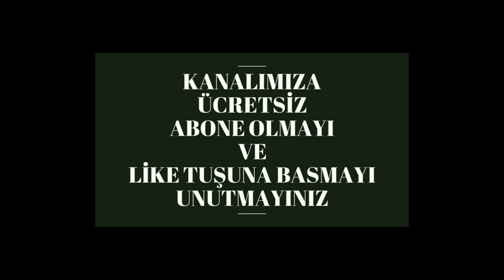DAVUL NASIL ÇALINIR - İzle Öğren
Düğünde Davul Nasıl Çalınır - İzle Öğren
Davul Dersi, Asma Davul Eğitimi, Davul Eğitim Videosu
Folklor Kültür ve Sanat Kanalı olarak: hiç bilmeyenlere yönelik Zeybek, Horon, Halay ve Ankara Seğmen - Misket, Sema, Semah, Erik Dalı, Ankara Oyun Havası, Kaşık Oyunlarından örnek Halk Oyunları eğitim videoları hazırlanmıştır.

Kanalımız, hep öğrenmek ve oynamak isteyip bir türlü fırsat bulamayan herkese, bu eğitime yeterli bütçesi olmayanlara, üniversite öğrencilerine, ev hanımlarına, yeni evlenecek çiftlere, düğün, kına ve nişan törenlerinde oynamak isteyenlere, katkı sağlamak için videolar hazırlamıştır.